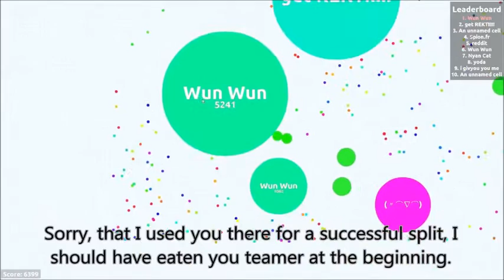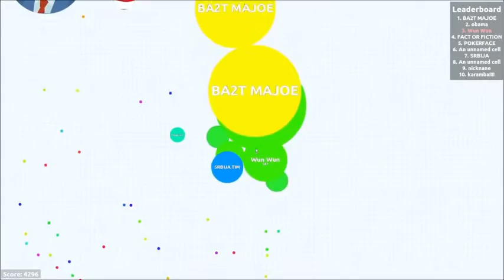Top 5 Wun Wun plays (Agar.io)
Shoutout rules:
Be active on my channel
Comment so I know you watched my video
Tell the winners that I sent you
Comment why you want a shoutout
Sharing the video might help your chances ;)

Add me on Skype: Chillswithskills
Add me on Xbox: Chills W Skills